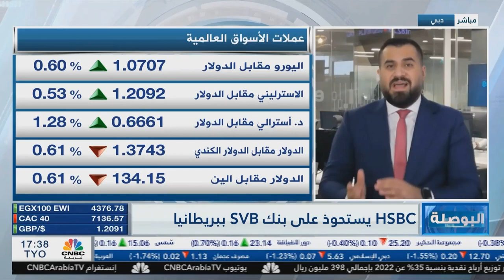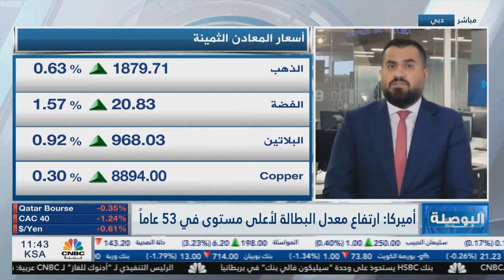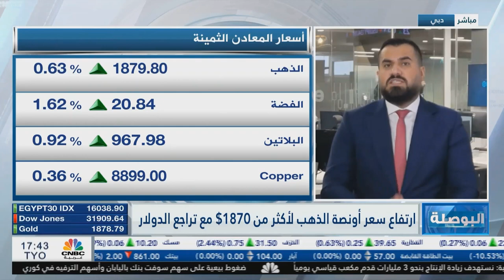الأسواق تترقب تقرير التضخم الأمريكي الأخير قبل اجتماع الفيدرالي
أعلن بنك سيليكون فالي عن إفلاسه وعدم قدرته على سحب الودائع لعملائه مما بث حالة من الذعر في الأسواق

من المقرر أن يعلن مكتب الإحصاءات الأمريكي عن قراءة مؤشر أسعار المستهلكين غدا، وتشير التوقعات إلى ترجع التضخم في الولايات المتحدة إلى 6.0% في فبراير بعد أن وصلت إلى 6.4% في يناير.